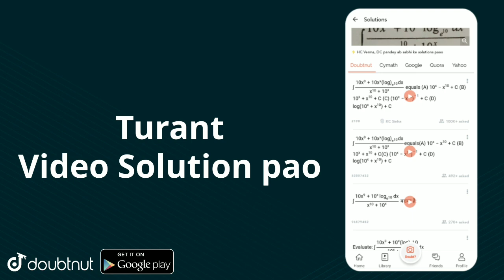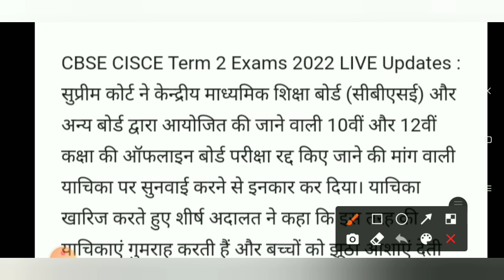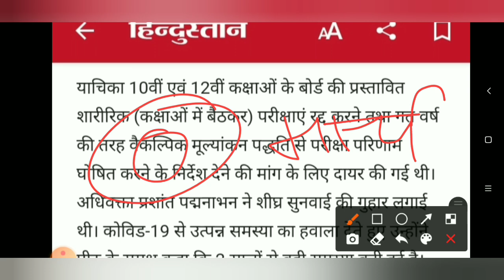सुप्रीम कोर्ट का फैसला मैट्रिक-इंटर बोर्ड परीक्षा 2022 रद्द नही होगा |JAC Board exam 2022 news today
CBSE board exam today news
jac board 2022 syllabus jac board 2022 sysyllabus